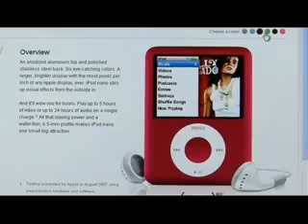iPod nano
Maly odtwarzacz video dla kazdego.
Teraz na najpopularniejszym odtwarzaczu muzyki na świecie możesz odtwarzać również wideo, podcasty wideo i wiele innych materiałów multimedialnych. W niewielkim ciele kryja sie wielkie mozliwosci - zmiescisz na nim do 2000 piosenek, 7 000 zdjec i 8 godzin video